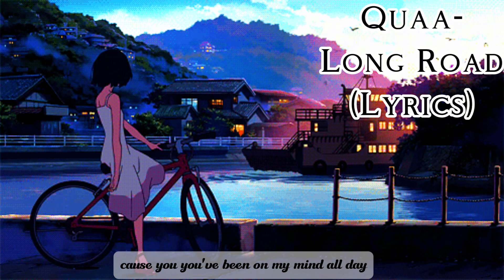Qua-Long Road(Lyrics+animation official video)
I literally can’t find this dude no more on BandLab,he had a good spirit in music,I heard this song a couple years ago,an I end up find it again,but on my account because I couldn’t find his! I love the underground music I hear!!!